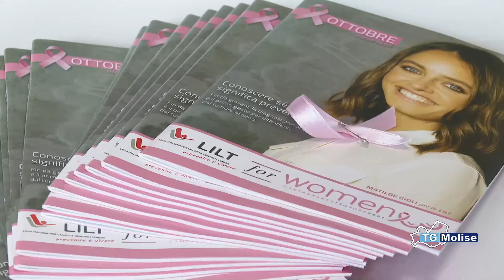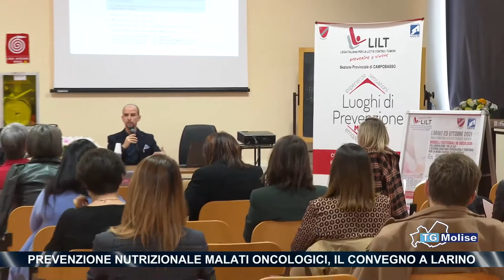Prevenzione nutrizionale malati oncologici, il convegno a Larino